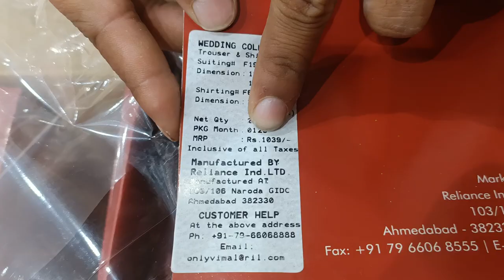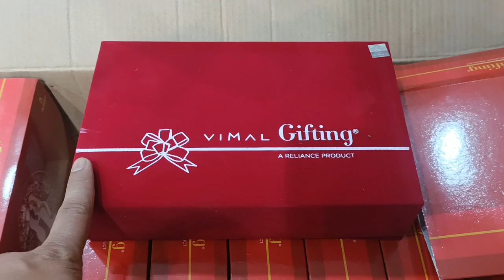25 January 2023 ki vimal first sale start full discount offer Mill rate list open Arihant textile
25 January 2023 ki vimal first sale start full discount offer Mill rate list open Arihant textile
Arihant textile
2756/2 cheera Khanna
Chandni chowk Delhi
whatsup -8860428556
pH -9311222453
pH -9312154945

Vimal pant shirt combo pack wholesale market Chandni chowk
vimal suit wholesale market
vimal dealer supplier
vimal Delhi authorised dealer
Chandni chowk vimal wholesaler
vimal Mill rate list open
vimal discount offer Mill rate
vimal first sale in delhi
vimal coatpant combo pack
vimal kapda thaan wala